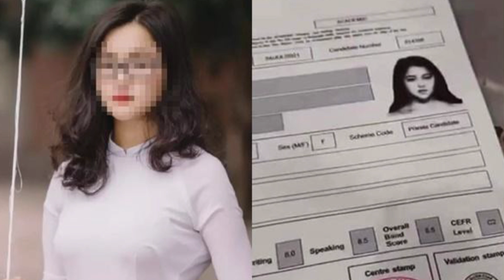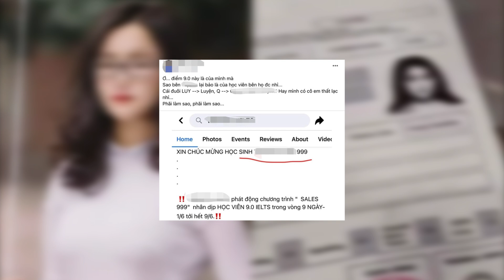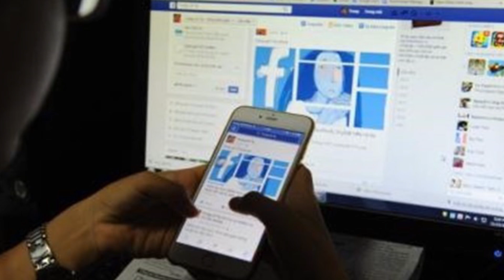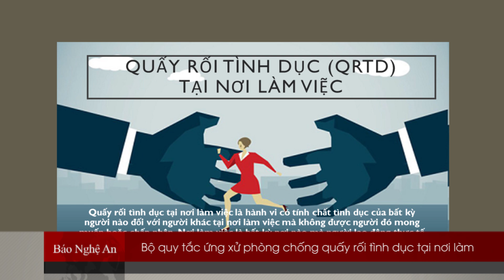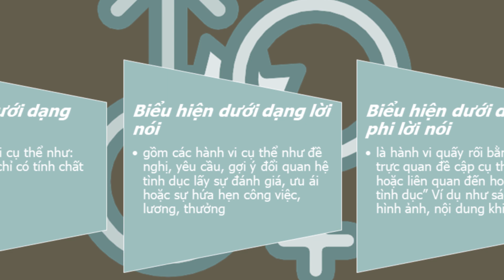Điểm tuần: Sự nhầm lẫn